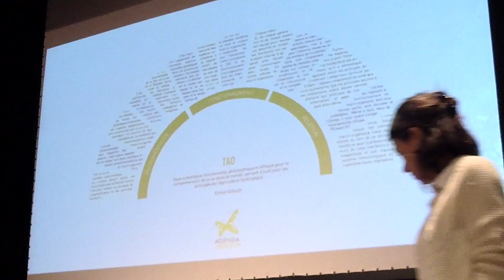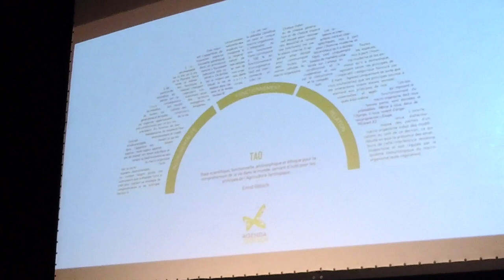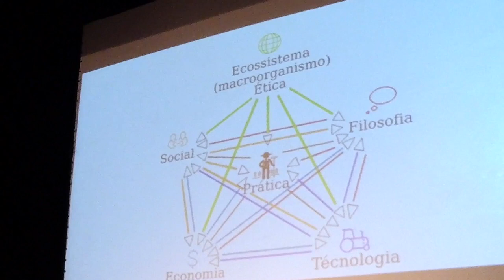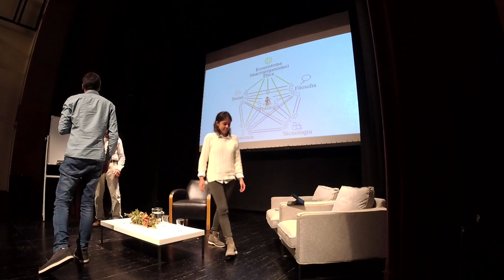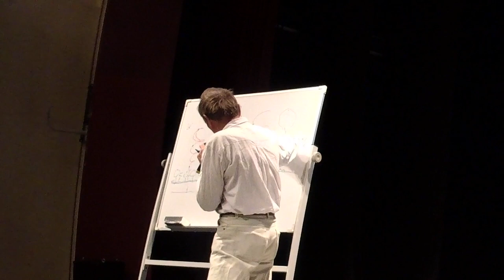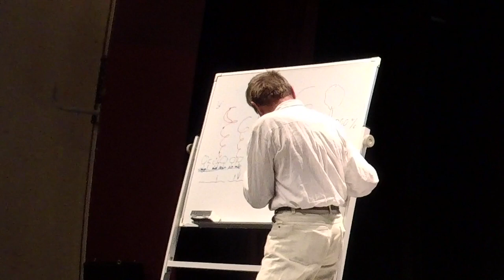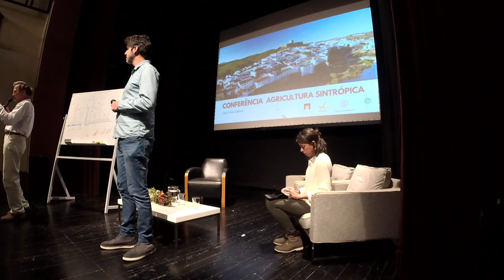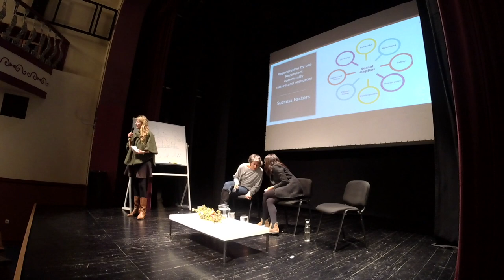Ernst Götsch's Conference in Mértola, Portugal (ENGLISH)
Ernst Götsch's presentation on Syntropic Farming, November 2018.
Local: Cine Teatro Marques Duque
Life in Syntropy, Câmara Municipal de Mértola, Associação dos Empresários do Vale do Guadiana, Associação Terra Sintrópica.